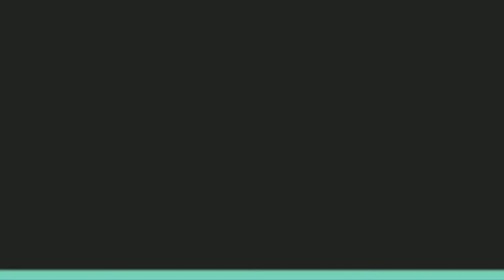Sugar and Potassium permanganate Experiment in Malayalam | കിടിലൻ Reaction | Tiyan Tech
In this video we show you the reaction between potassium permanganate and Suger. It's an awesome and easy science experiment we can do it at home. Actually it's an exothermic reaction and finally produces some fire.

For this experiment we only need 1tbs of sugar and potassium permanganate. Mix these and press and rub well for 3 - 4 minutes for getting our amazing fire.

Please enjoy this video and comment your feedback or  suggestions.
And if it is useful for you, then please

Also support these too

Ohh guys.